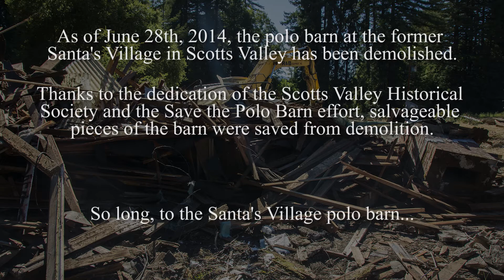Soaring over Santa's Village of Scotts Valley - Lost Parks Special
Check out this aerial footage taken in November 2013 at the former Santa's Village polo barn in Scotts Valley. Most of this footage is never-before-seen so you will be sure to enjoy this! Sadly, the barn was demolished on June 28, 2014. Relive it now!